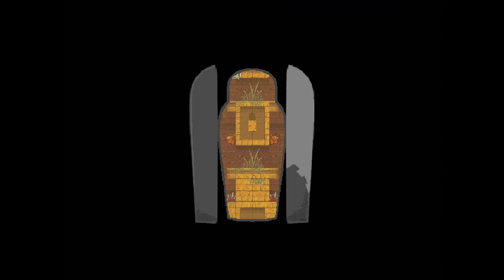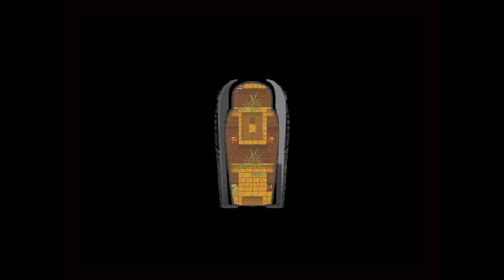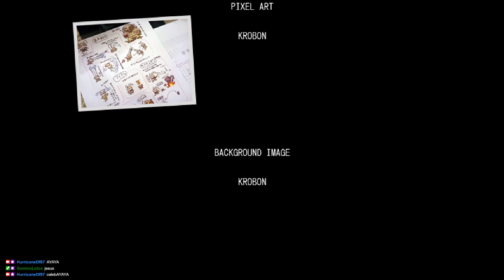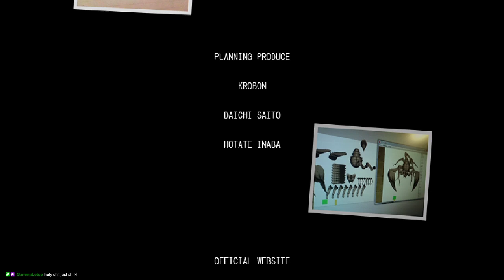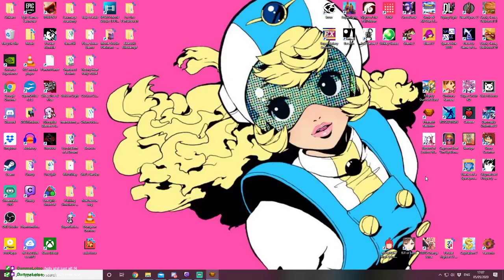Pharaoh Rebirth playthrough - Part 2